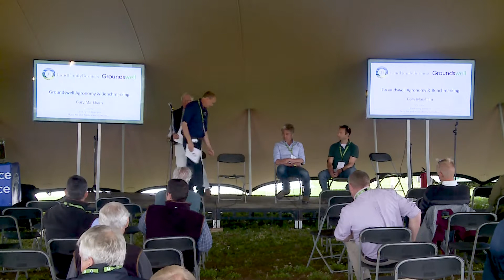Introduction to Groundswell Agronomy & Benchmarking - Groundswell 2021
How to take the next practical steps on a path to a more regenerative farming system. Hear
how Groundswell Agronomy is designed to provide the right advice to assist farmers in future proofing their business. Benchmarking against other similar businesses is crucial and Gary Markham from Land Family Business will provide an update on farm performance from the latest Groundswell Benchmarking data.

Panel: Mike Purnell, Rob Raven, Gary Markham & Richard Harding